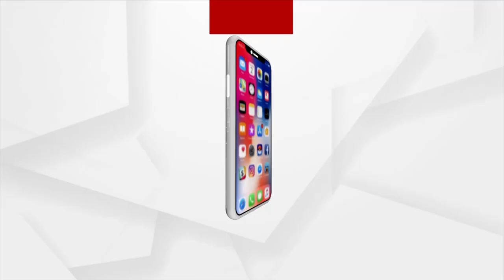ମମିତା ହତ୍ୟାକାଣ୍ଡ ପ୍ରସଙ୍ଗରେ ବିଜେଡିକୁ କଂଗ୍ରେସର ଟାର୍ଗେଟ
ମମିତା ପ୍ରସଙ୍ଗରୁ ନଜର ହଟାଇବାକୁ ବିଜେଡିର ନୂଆ ନାଟକ । ଦରଦାମ ଆନ୍ଦୋଳନକୁ ନେଇ ରାଜ୍ୟ ସରକାରଙ୍କୁ କଂଗ୍ରେସର ଟାର୍ଗେଟ । କହିଲେ, ଯଦି ବାଧୁଛି ଗ୍ୟାସରୁ ହଟାଅ ଜିଏସଟି । ଶୀତଳ ଭଣ୍ଡାର ଓ ପିଆଜ,ଆଳୁ ମିଶନକୁ ନେଇ ବି ବର୍ଷିଲେ ।